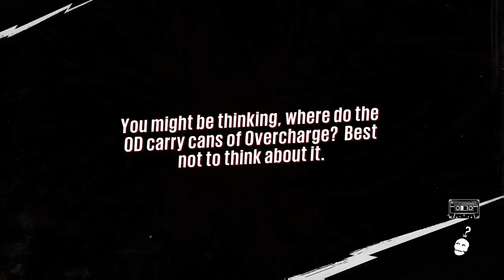sunsetoverdrive part (Part 10)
this game is so good really go play it.